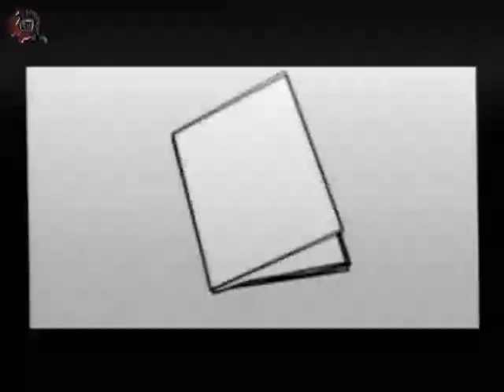20150512-CE1415/Cuentos con Ángel/Programa del mes de Mayo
Cuentos con Ángel. Programa del mes de Mayo. Conduce: Ángel del Pilar. Fecha de emisión: 12 de mayo de 2015. Este y otros programas los puedes ver Producciones con fines educativos para secundarias técnicas en el Distrito Federal, México.